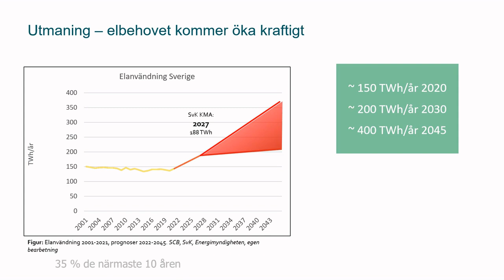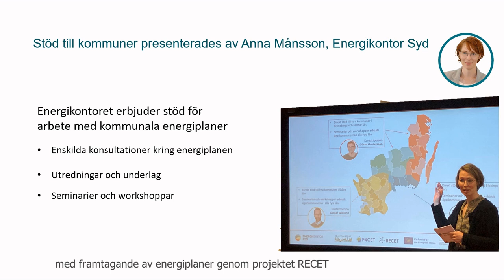Regional och kommunal energiplanering i Blekinge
Elbehovet kommer att öka kraftigt och planering är viktig för att klara energiförsörjningen. Energikontor syd erbjuder stöd för framtagande av energiplaner. Målet är ett hållbart energisystem i södra Sverige.